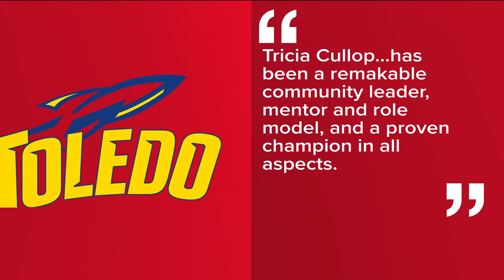Tricia Cullop leaving Toledo women's basketball to be head coach at Miami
After 16 seasons at the University of Toledo, Tricia Cullop is headed to Florida to be the next head women's basketball coach at the University of Miami.